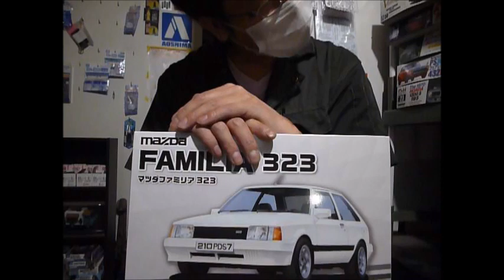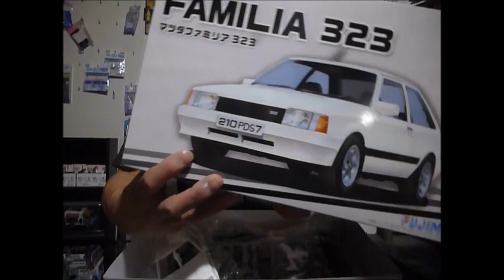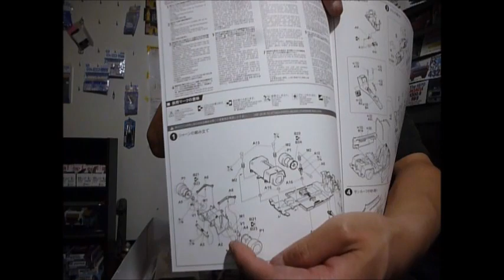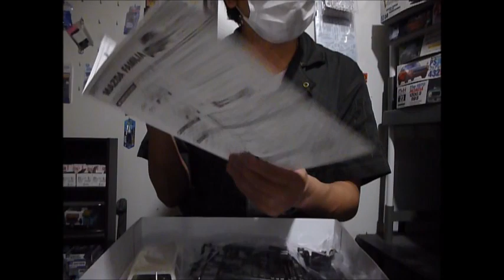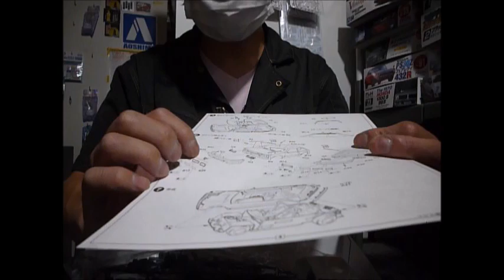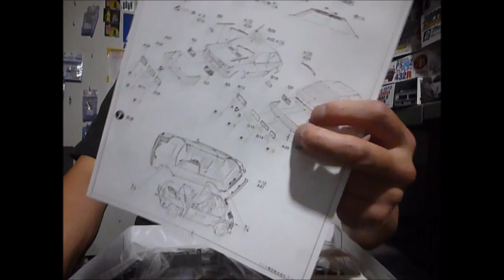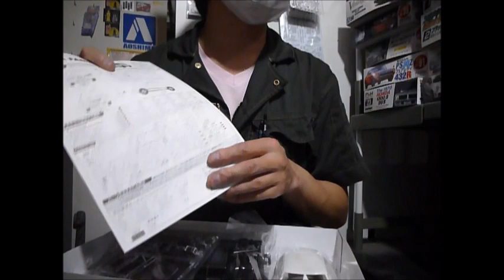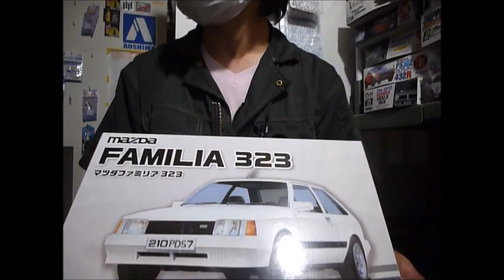プラモ屋店長がお送りするキットレビュー フジミ 1/24 マツダ ファミリア323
テンション上がって録画できてないことに気付いてなかったというね